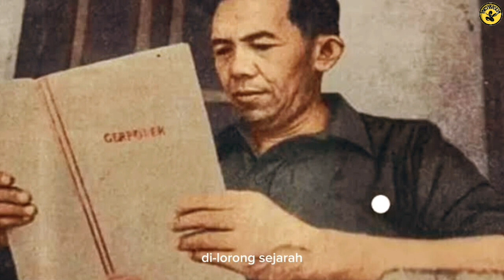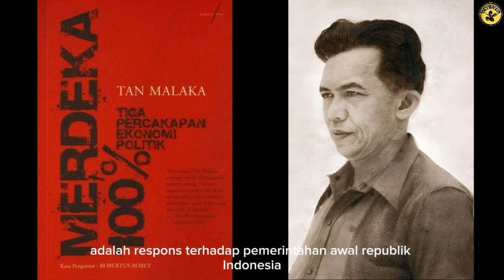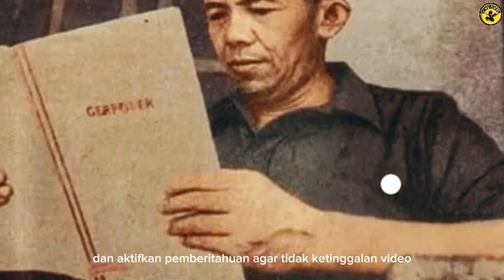Sejarah singkat tan malaka yang berakhir tragis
Mengemban semangat sosialis dan politis, Tan Malaka muncul sebagai salah satu tokoh pahlawan nasional yang menorehkan jejaknya dalam pertempuran melawan penjajah, merintis jalan menuju kemerdekaan, dan membentuk masa depan yang lebih cerah bagi Indonesia. Bukan sekadar catatan sejarah biasa, Tan Malaka mewarnai lembaran perjuangan dengan nuansa berbeda, menjadikannya sosok yang luar biasa.

Fakta sejarah
Kematian tan malaka
Pahlawan nasional
Pendiri bangsa indonesia
Sejarah indonesia
Sejarah kelam indonesia
Sutan syahrir
Tan malaka
Tokoh pki
fakta dan sejarah
kematian tan malaka
kisah hidup tan malaka
pahlawan nasional indonesia
pemikiran tan malaka
sejarah indonesia
sejarah tan malaka
tan malaka dan soekarno
tan malaka full movie
tan malaka komunis
tan malaka mata najwa
buku tan malaka